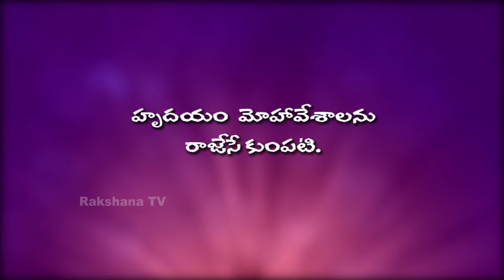|| NETI SUKTHI || నేటి సూక్తి ||